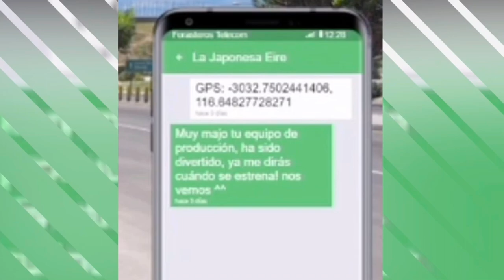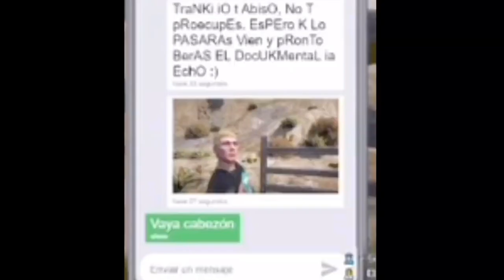La Japonesa(Eira) se burla de JJ 💔💔😲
JJ: Rubius 🔥
Eira:Morphains 👻👌